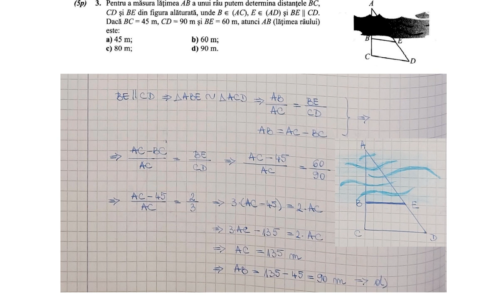Pentru a masura latimea AB a unui rau putem determina distantele BC, CD si BE din figura alaturata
Pentru a masura latimea AB a unui rau putem determina distantele BC, CD si BE din figura alaturata, unde B apartine (AC), E apartine (AD) si BE//CD. Daca BC=45 m, CD=90m si BE=60 m, atunci AB (latimea raului) este:

evaluare nationala
paralela 45